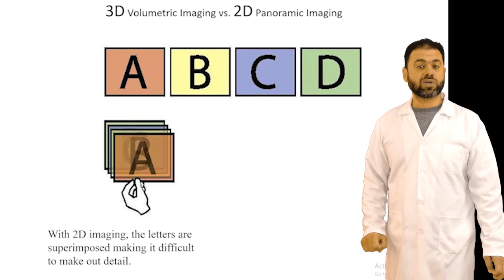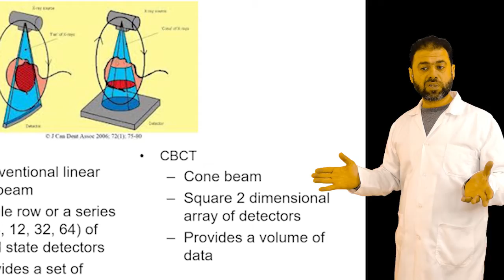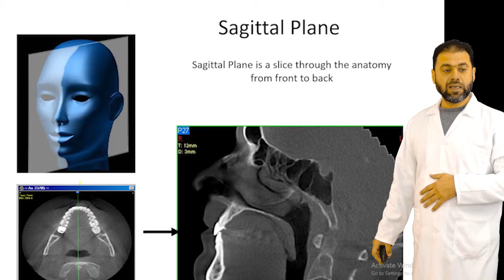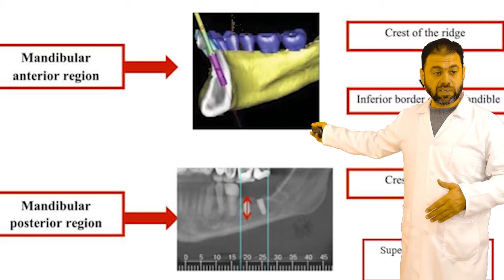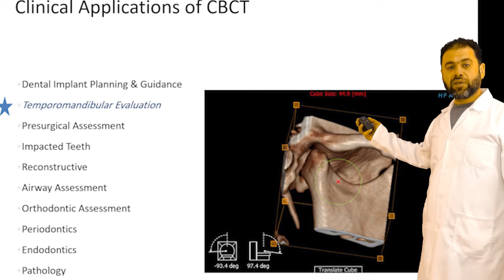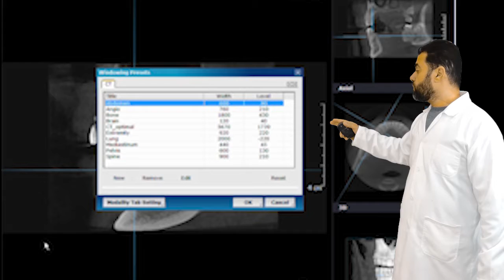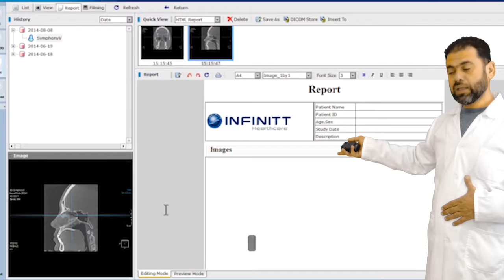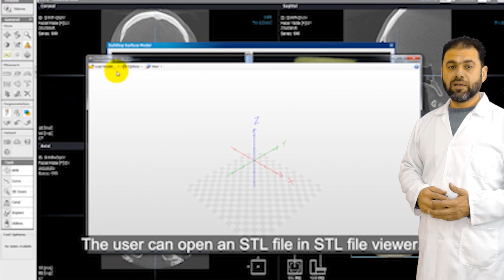principles of CBCT and its clinical use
principles of CBCT, clinical application of CBCT FOR IMPLANT PLANING, surgical guide